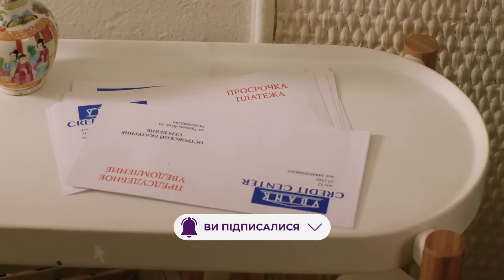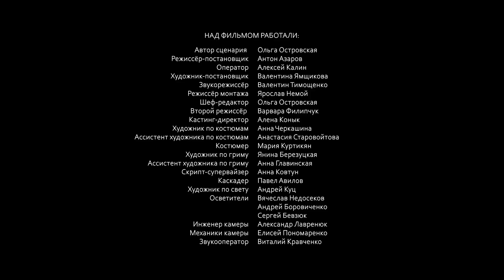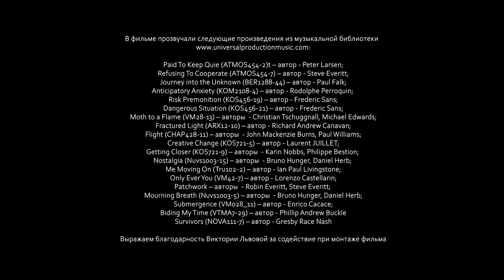ПЕРЕКЛАД НЕ ПОТРІБЕН. ВОНИ НЕНАВИДЯТЬ ОДНЕ ОДНОГО, АЛЕ ЗІГРАЮТЬ ПЕРЕД ПАРТНЕРАМИ ПАРУ. 2 СЕРІЯ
ПЕРЕКЛАД НЕ ПОТРІБЕН. 2 СЕРІЯ

Перекладачка Катя просто ненавидить свого керівника Андрія, адже той змушує її всю себе віддавати роботі. Катя має доньку, яку вона виховує самотужки, тому дівчина просто розривається. Втім, керівник її, все ж, звільняє. Але він просить про останню послугу – провести вихідні в заміському будинку з іноземними партнерами, контракт з якими дуже важливий для компанії. Партнери помилково приймають Катю і Андрія за подружжя і їм доводиться вдавати пару та ще й ночувати в одному номері. Що з того вийде?